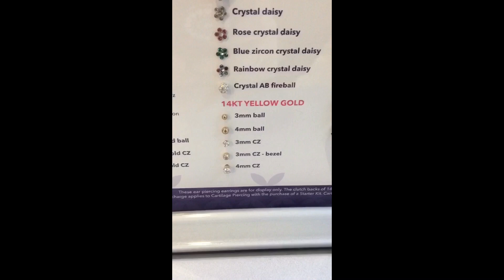Getting my third piercing!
🍰hey Elliebeans🍰

💙THANK YOU SO SO SO MUCH FOR SUBS 21,703!!!💙

(🔥If you take out "Born%20To..." In the link above and add in your YouTube channel name you can track your sub count🔥)

WOAH! Did Ellie upload a new video within less than a month from her last upload!? What’s going on!?

Hope you liked this type of video!👍🏻 sorry it’s filmed side ways😂😂😂 whoopsie doopsie
So yeah, basically I️ got my first two ear piercings last year and then I️ got my third one last Sunday (New Year’s Eve)😁

I’m pretty happy with how it turned out👏🏻

Also hope you enjoyed my end card 😏 I️ made the photo myself and then the music is by Billy Recce🤗👦🏻

Shoutout!
Thank you so much for all your sweet comments!!!🤗🤗 you are so nice and a great editor too!

Okay bye!

🐼read below for...🐼
-facts about me
        and
-my other social medias
INFORMATION

🎉 Age? 🎉
14

🇺🇸 Country? 🇺🇸
USA

🍤 Height? 🍤
About 5ft3inches

🆚 Music Video Editing Application? 🆚
Video Star

🍂 Fav Season? 🍂
Fall 😍

👻 Fav Holiday? 👻
Halloween and Christmas

🌈 Fav Color? 🌈
Light Blue

🎃Editing Instagram🎃:
(skelly.ellie)

✏️Artwork Instagram✏️:
(designs.by.ellie)

(B2BEofficial)

🎤musical.ly🎤:
(Just.Ellie)